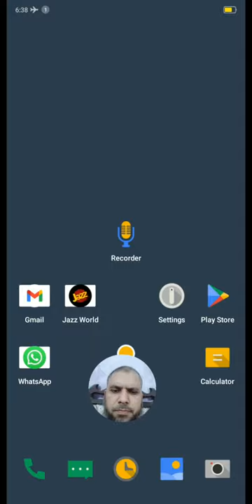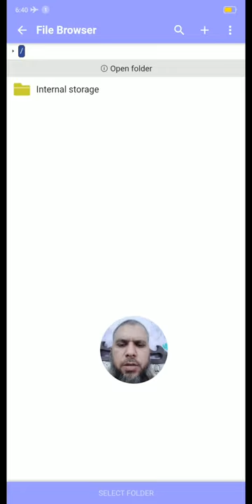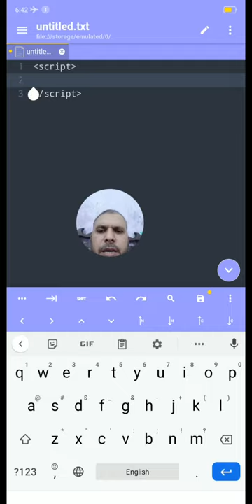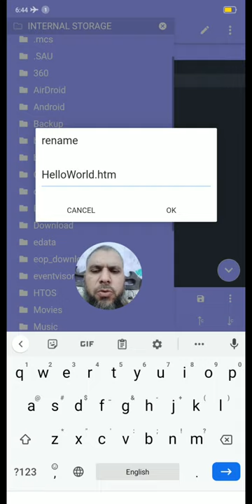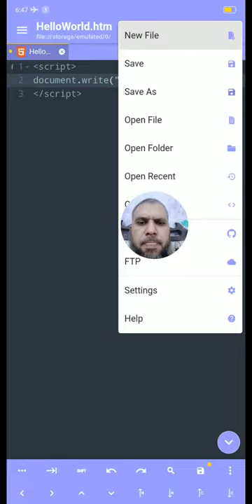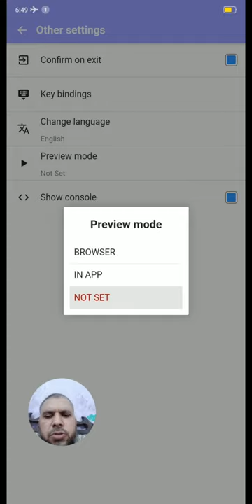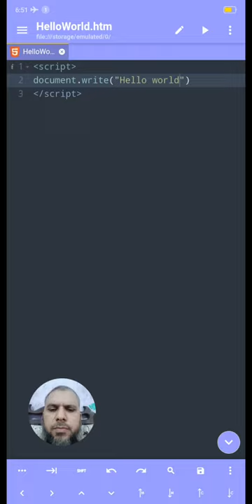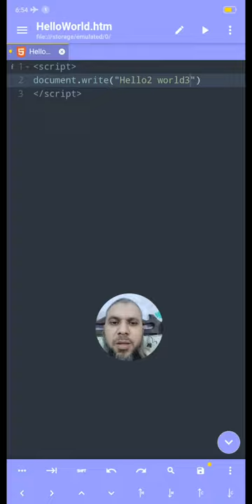1 Learn Coding on Your Phone in Urdu | Intro, Why, How, Mistakes, Practice, First Example Complete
Install this mobile phone App & start coding!

Assalamualikum friends i have brought a special programming course for you in which we will learn computer programming using mobile phone. if you learn this course properly then your life can change. My name is Aamir Shahzad and I run roshantech which is tech company whose website  is esite.pk.  i also have more than 20 years of experience in programming  and i will try my best to teach you programming very well so before I start showing in practice . i will give you some theory/background on programming.  if you search on your computer that what is the future of programming, then you will see countless websites telling that the future of programming is very good, so if you learn programming then you will be able to do freelancing and do  jobs online full-time part-time and it is also possible that you can work in any software house that is offline.

If you are teaching then you can help students to resolve their queries so why do you want to learn  programming . in my view you want to learn programming because your have it in your courses so you have started doing programming , definitely because  you want your programming skills ...

_____________________________/ CHAPTERS \___________________________________
00:00   Start
00:30   Introduction + my experience
00:54   Background and future of programming
01:50   Why you should learn programming?
02:38   Why any person should learn programming?
03:18   How programming helped me?
04:46   How I used programming during work
06:45   Difference between computer programming and computer languages
07:05   Programming is manner of speaking computer languages
08:20   Programming language "JavaScript"
09:20   Why JavaScript?
10:54   Learn from your mistakes
11:25   Practice of using codes
12:00   Acode software
13:25   First example using Acode
21:25   Executing the code
23:28   Explaining coding
27:00   Completing first example

_____________________________/ TOPICS \___________________________________
Here are the topics covered in this video.
   1. learn to code
   2. coding for beginners
   3. programmer
   4. java script
   5. computer programming
   6. on Phone
   7. how to develop program
   8. coding
   9. programming
   10. hello world
   11. software developer

   1. pep coding
   2. coding blocks junior
   3. ibm coding questions for associate system engineer

اس ویڈیو میں یہ چیزیں بتائی گئی ہیں۔
[ ] خاص پروگرامنگ کورس
[ ] اگر آپ اسے صحیح سے سیکھیں تو آپ کی زندگی بدل سکتی ہے
[ ] اپنا تعارف، نام، کمپنی، ویب سائٹ، 20+ سالہ تجربہ
[ ] پس منظر، پروگرامنگ کا مستقبل، اپ کیوں سیکھیں، عام شخص کو کیا فائدہ (اپنا تجربہ، دو مثالیں)
[ ] کمپیوٹر زبانیں اور پروگرامنگ میں فرق، عام زبان سیکھنا و بات چیت کا سلیقہ
[ ] جاوا سکرپٹ کیوں، جو کسی بھی ڈیوائس پر چل سکتا ہے
[ ] غلطیاں کرنا اور سیکھنا
[ ] عملی تجربات